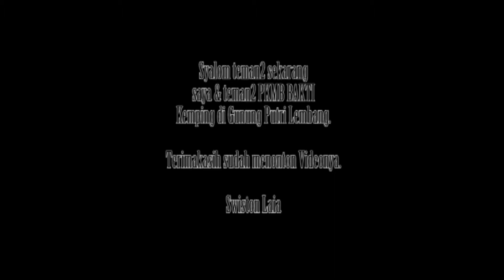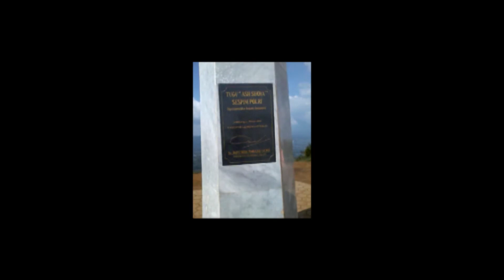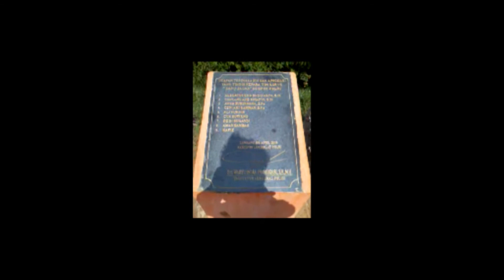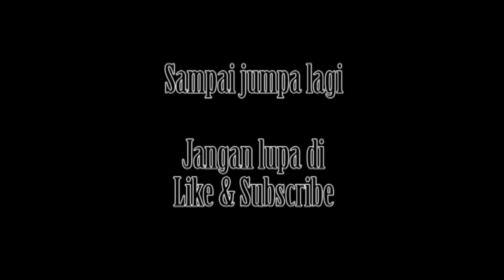Gunung Putri Lembang